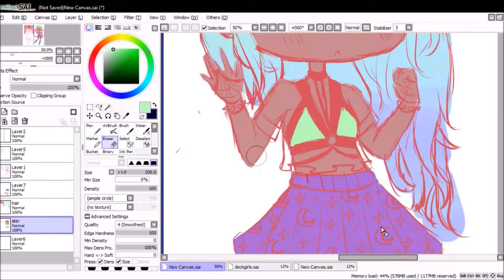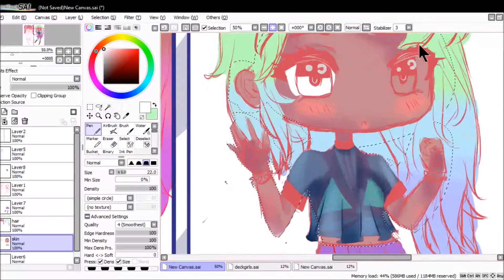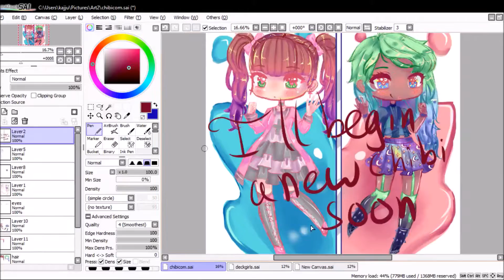{Speedpaint} Candy Candy Chibi Adoptables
Adopt these on my deviantart!